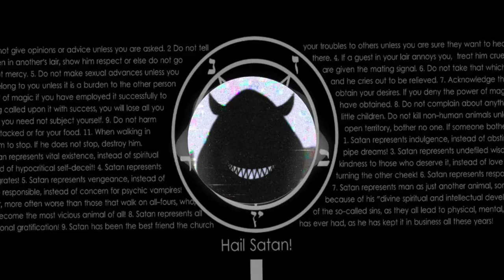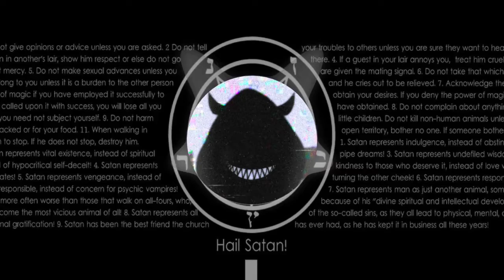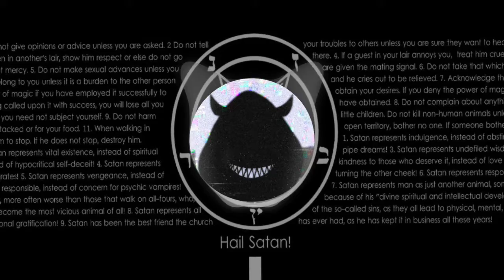Kai Wachi - Belphegor